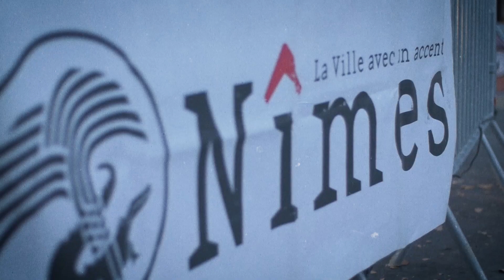Denim Cup 7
Girls Jam:   🥇  Louise Taboulet
                     🥈  Emilie Alexandre
                     🥉 Naomie De Souza

Boys Jam:  🥇  Jean Pantaleo
                     🥈 Tom Martin
                     🥉Archibald Bruno

🎥 Bastien Regestre